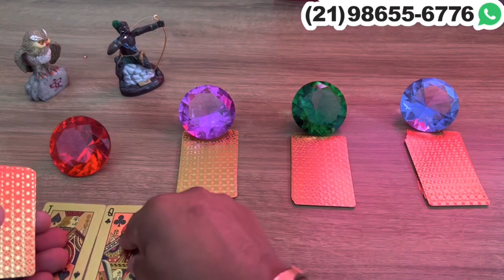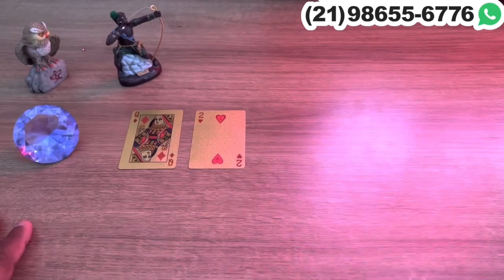Descubra Suas Respostas Com o Tarot Responde 🔮 | Previsões Diárias e Interativas